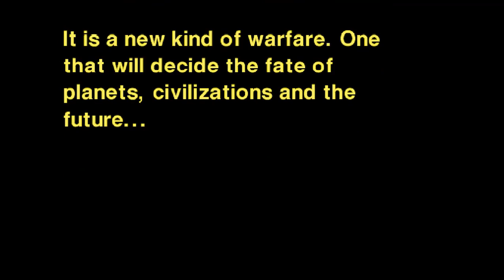HAPPY STAR WARS DAY 2018 MAY THE 4ORCE BE WITH YOU ALWAYS